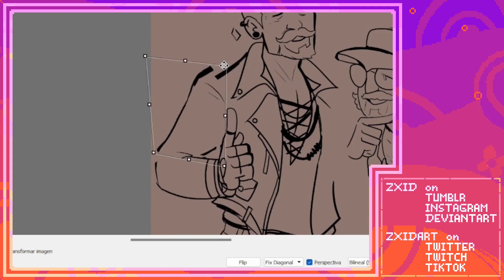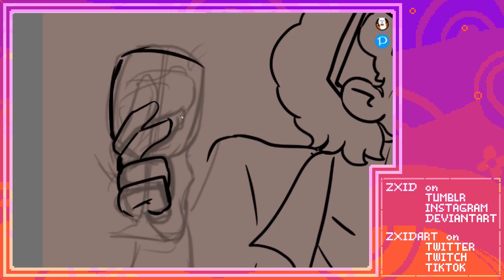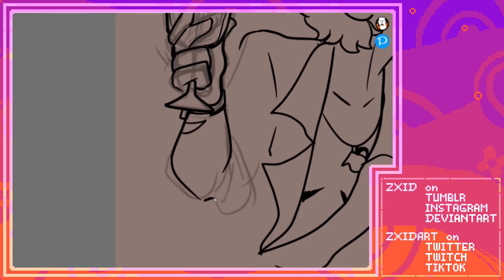Art Timelapse || DBD Vittorio and Ace seem like very good friends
At one day before the Forged in Fog chapter, I offer you Ace Visconti x Vittorio Toscano content, or Tosconti if you will, two different drawings. One more romantic than the other, with God of Wine Ace.
Please appreciate my funny music choice